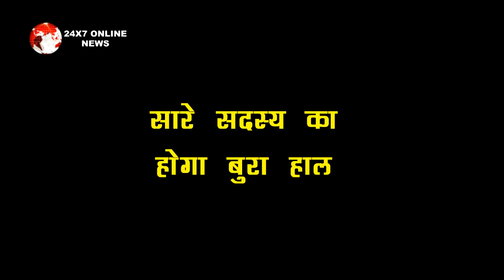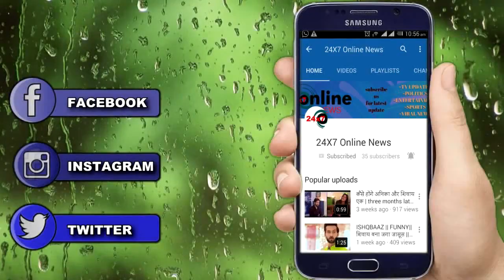BB15 Promo :!! घर में एंट्री मारते ही खराब हुई कंटेस्टेंट्स की हालत, आगे देने होंगे कड़े इम्तिहान